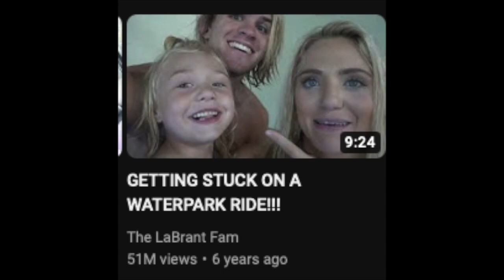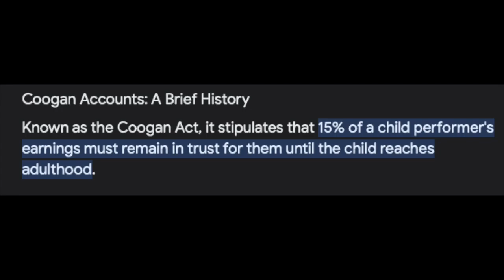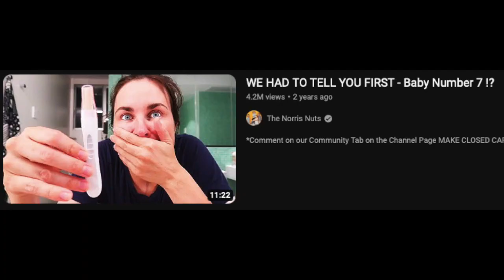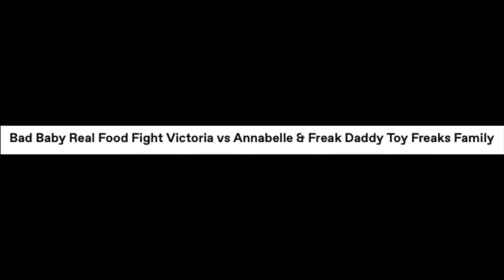DSP Family Vlogging